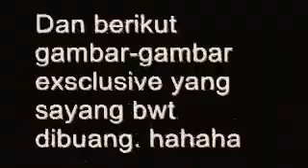My First Video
@Pesona Laut, Tangerang